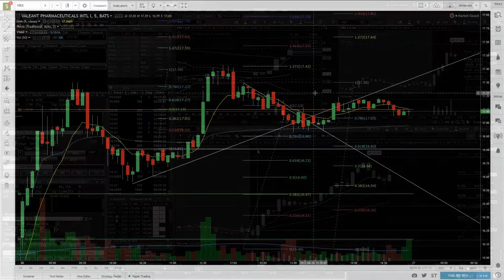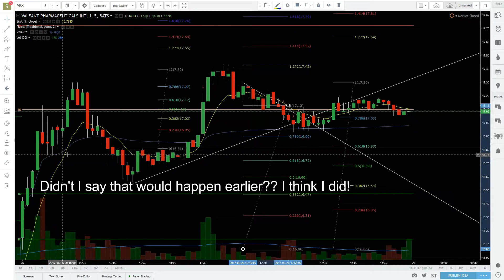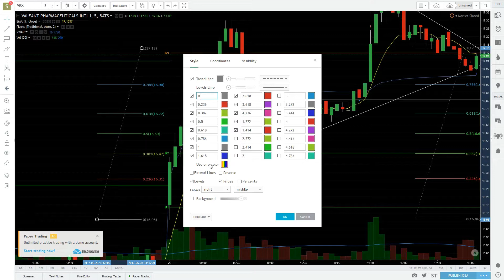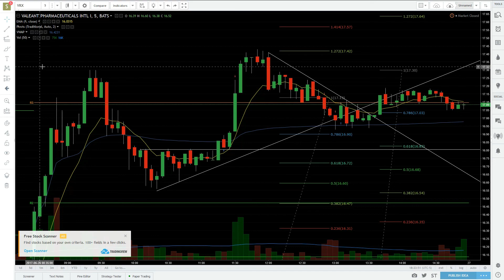$VRX Trades using Fibonacci Retracement & Extension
Hey traders, the fib tools are pretty awesome if you're not using them.  Definitely check them out!